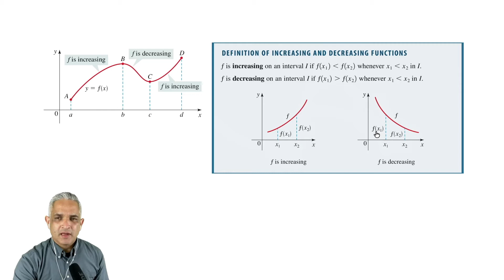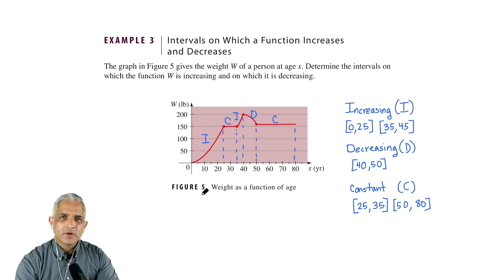Example 03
Intervals on Which a Function Increases and Decreases.